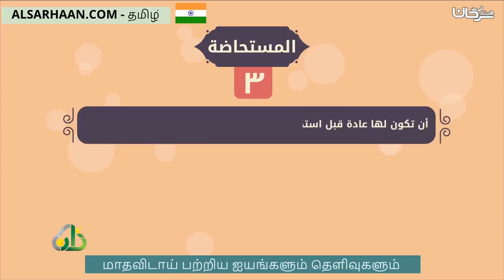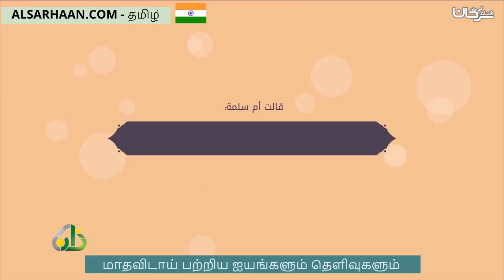மாதவிடாய் பற்றிய ஐயங்களும் தெளிவுகளும் أحكام الحيض والنفاس